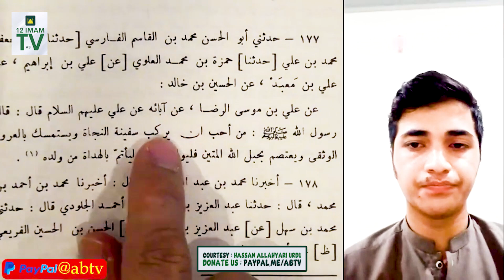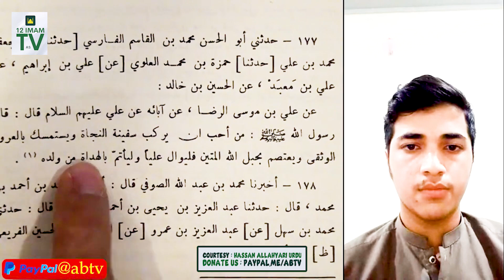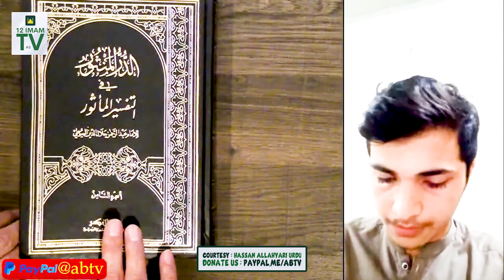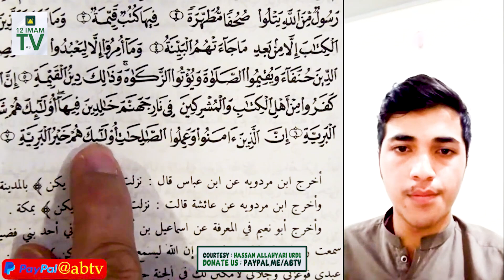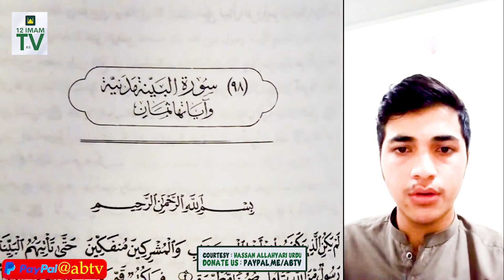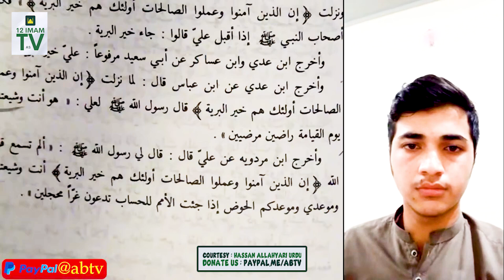Allahyari Nay Suni Ko Manwa Lia K Shia Hee Jannati Aur Haq Hain | Sh. H. Allahyari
Credit : @HassanAllahyari

Supplication. !
Channel Admin